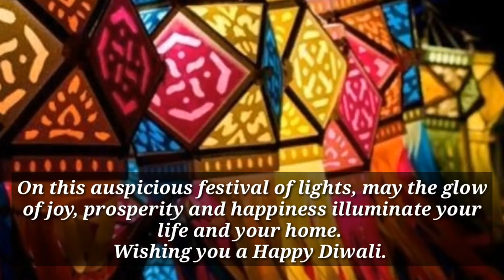Happy diwali status🔥💥